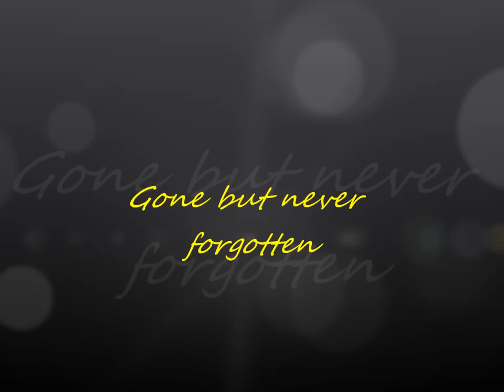fairmonts fallen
Dedicated to the memories of Tyreke Addison and Nokolma Hunt. you live on forever in our hearts.